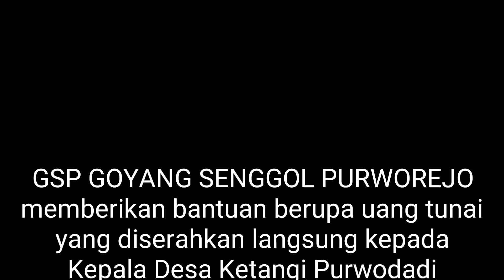GOYANG SENGGOL PURWOREJO BERBAGI MBAH JOYO MULYO Ketangi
GSP = Goyang Senggol Purworejo
hari ini giat bakti sosial di Rumah Mbah Joyo Mulyo Ketangi Purwodadi Purworejo
dengan acara ini semoga kerukunan dan kebersamaan komunitas ini menjadi semakin kompak dan sinergi
semoga bermanfaat buat Mbah Joyo Mulyo